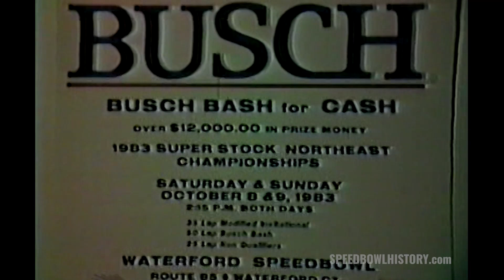Waterford Speedbowl | 10.09.83 | Late Model Busch Bash 50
50 lap Late Model race held at the Waterford Speedbowl on Sunday October 9, 1983 won by Brian McCarthy.

Preserved by Vault Productions

Follow Sid's View on Facebook & Twitter: @SidsView
Follow Sid's View on Instagram: @SidsVaultProductions